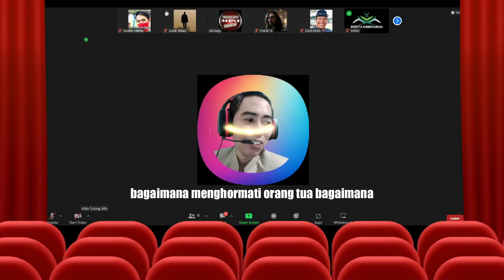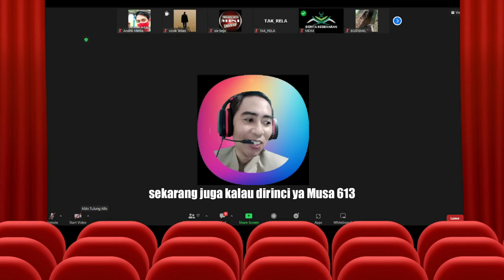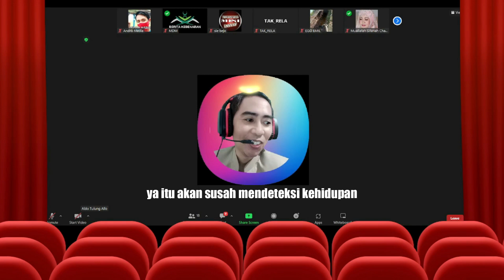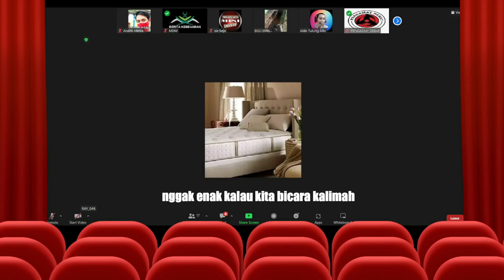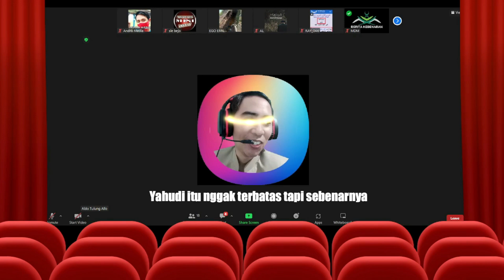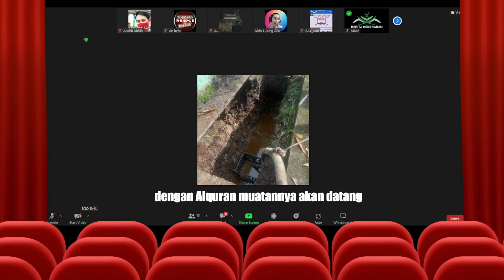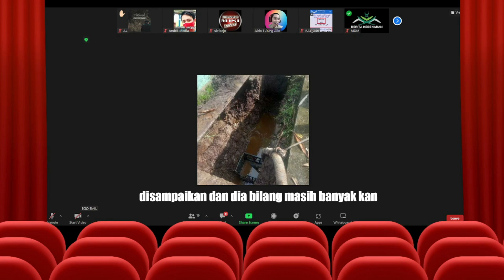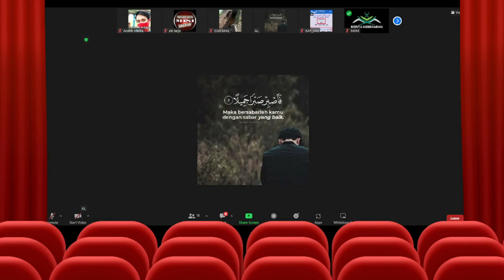Mengapa Bisa Berbeda Ajaran Musa dan Yesus ini kata Romo Aldo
Romo Aldo Blak-blakan Soal Pengajaran Musa dan Yesus | Kenapa Bisa Berbeda

Hidaya_ Mualaf_Channel
SAS _salam_akal_sehat